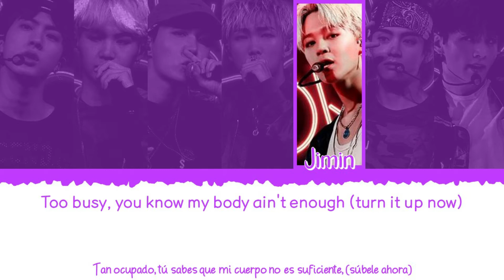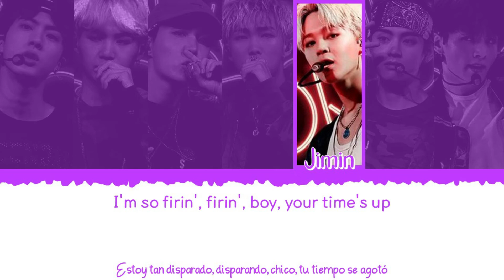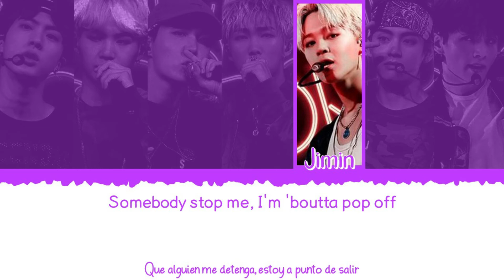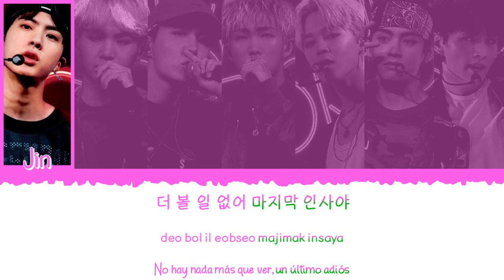🎤 BTS (방탄소년단) - MIC Drop (Steve Aoki Remix) [Color Coded Lyrics Han|Rom|Esp] 🎤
👉🏼 Canciones: MIC Drop (Steve Aoki Remix)

👉🏼 Álbum: [Single] MIC Drop (Steve Aoki Remix)

👉🏼 Miembros del grupo:

             - Jin (진)
             - Suga (수가)
             - J-Hope (제이 홉)
             - RM (알엠)
             - Jimin (지민)
             - V (뷔)
             - Jungkook (정국)